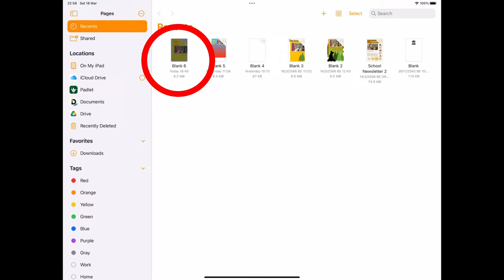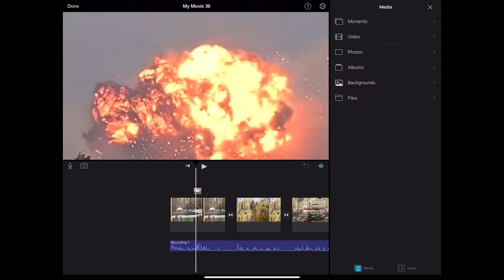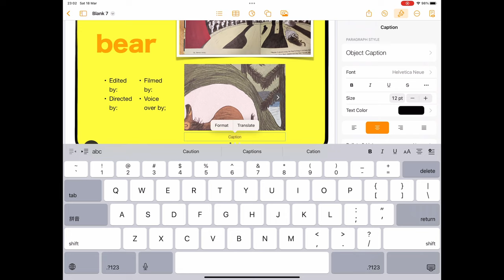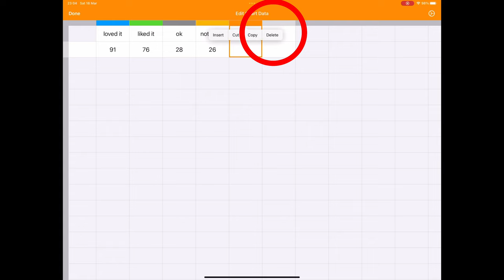Using Pages - more advanced